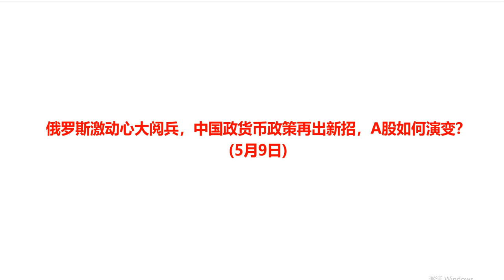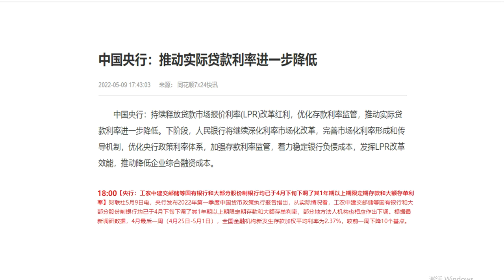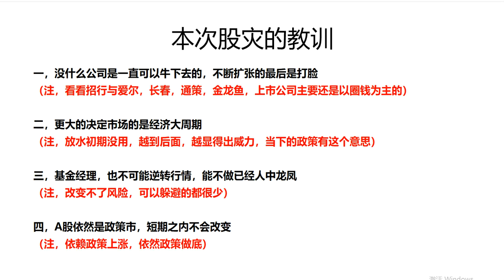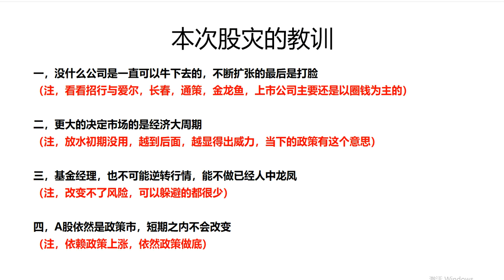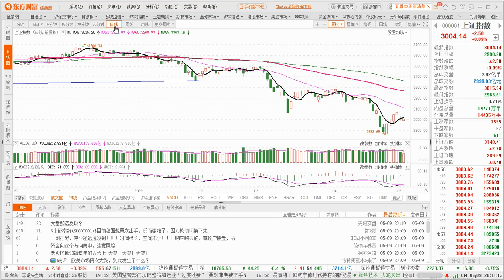俄罗斯阅兵杀气腾腾，上层货币政策又宽松了，A股如何演变？